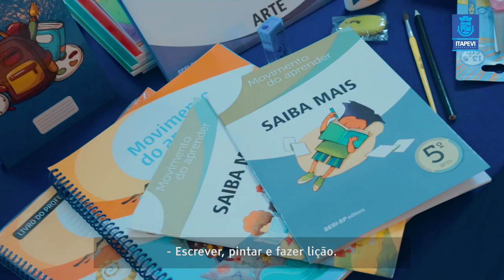Estudantes da rede municipal recebem uniformes e material escolar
Priorizar a educação é priorizar o futuro de Itapevi ;)